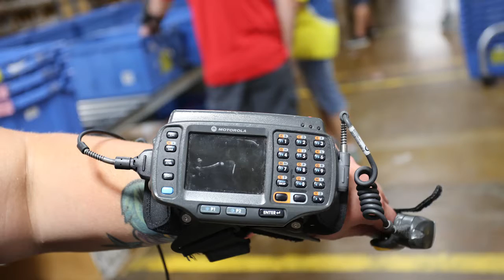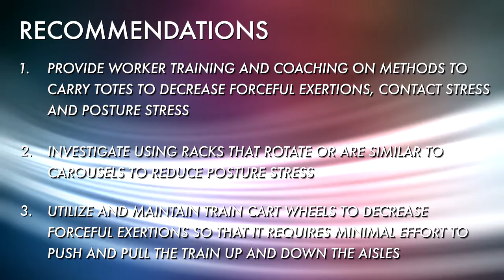Selector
Feel free to use this video as a not-for-profit training resource.